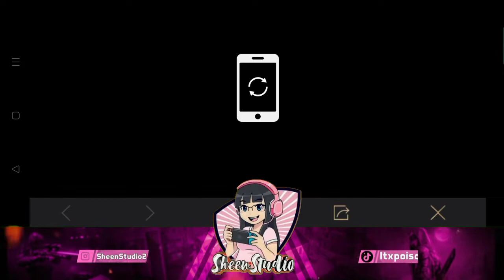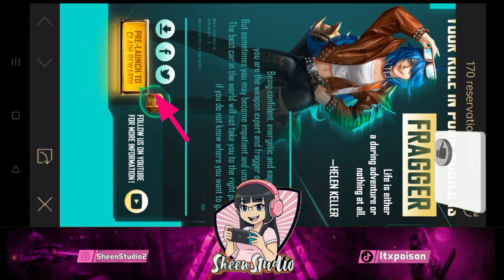How to get Iphone13 pro max in pubgm free bag skin | pre launch event RP group purchase |SheenStudio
٭٭٭٭٭٭ My social I'd ٭٭٭٭٭٭

© Licence ▼
I don't owe music 🎶which i used in my video, the respected owners mentioned below 😊

🍃🍁🌱🌺TNKS FR WATCH🌱🍁🌱🌷🌱🌺🌱🍁🍃
❤❤❤❤your like appriciate❤❤❤❤